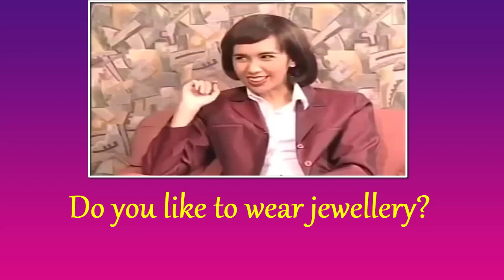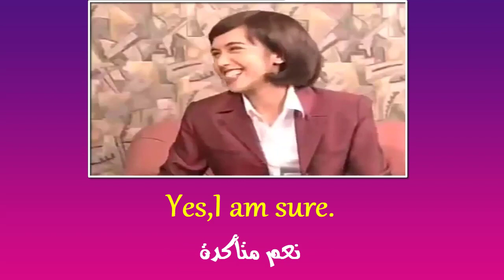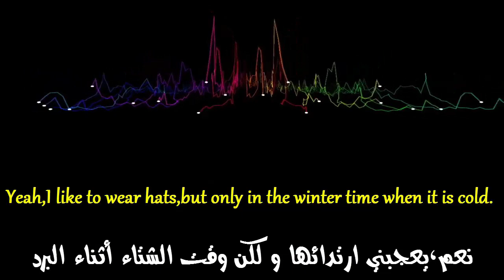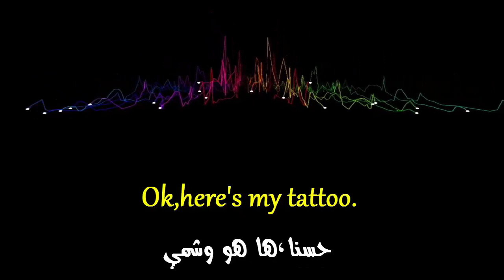كورس المحادثة التفاعلية فى اللغة الإنجليزية بالصوت والصورة ~ محادثة بعنوان شراء قميص